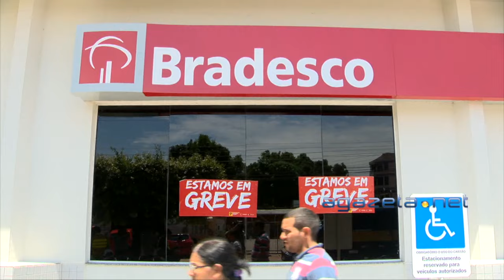Balanço Geral 05 10 16 Bloco 2